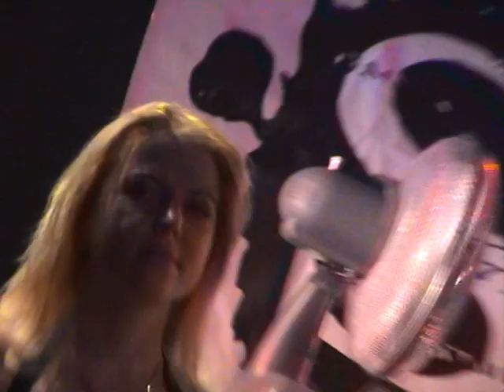Forgive Me Not - Live (Plan B 2007)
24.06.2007, Plan B club, Moscow